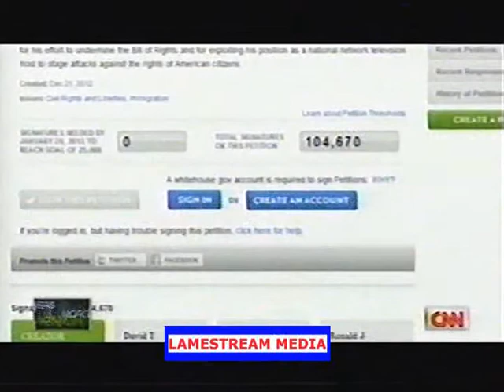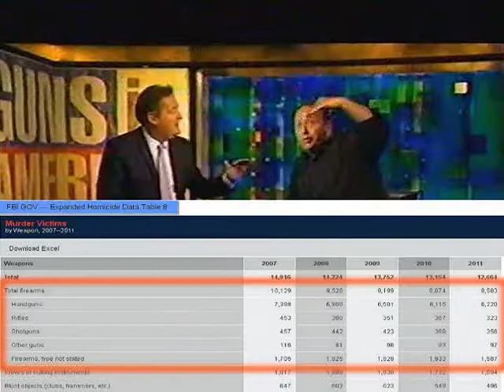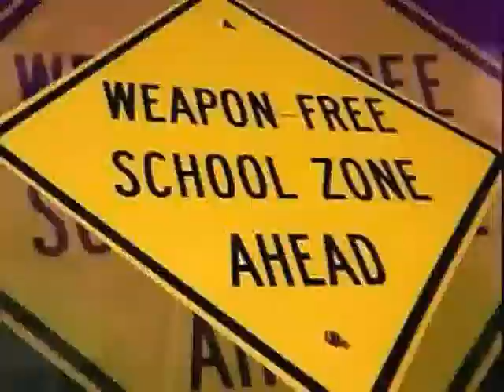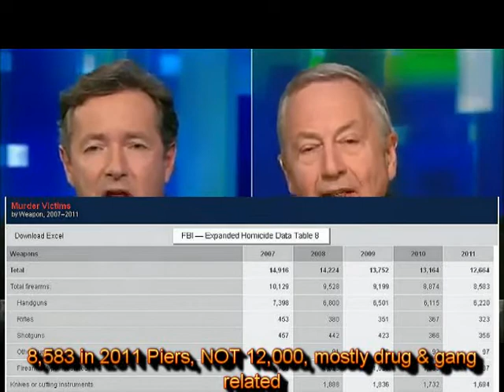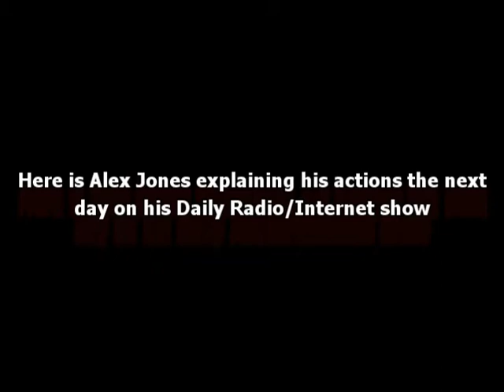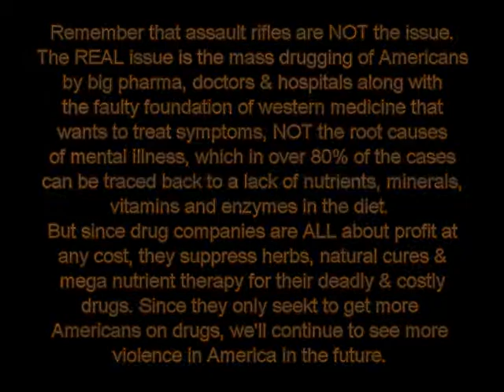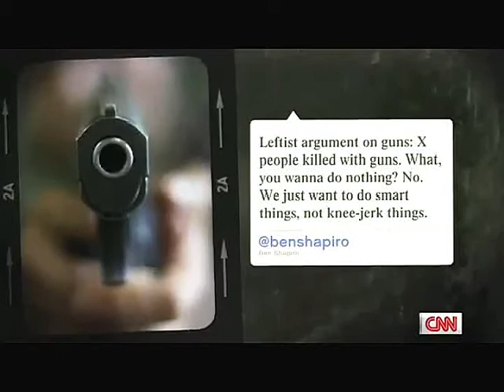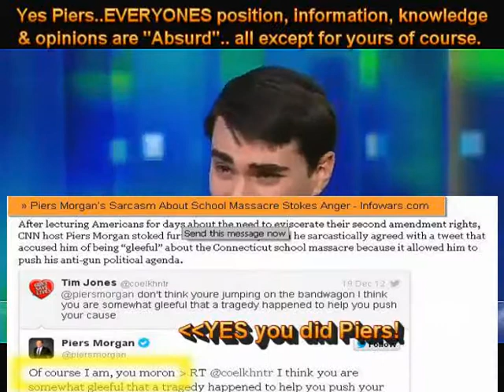Piers Morgan vs Alex Jones on Gun Control W Larry Pratt & Ben Shapiro - Final Cut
CNN Host Piers Morgan challenges radio talk show host Alex Jones, Gun owners of America founder Larry Pratt and Brietbart's Ben Shapiro to heated debates about gun control.